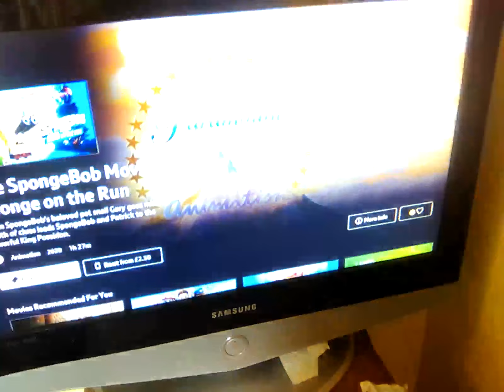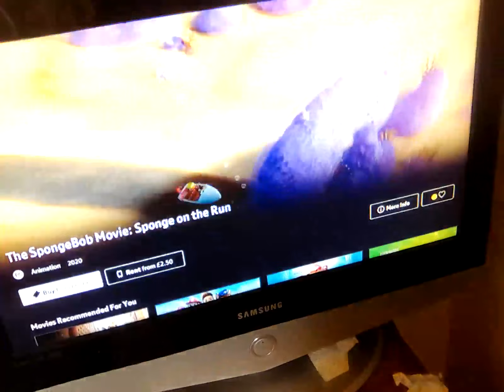9 April 2023